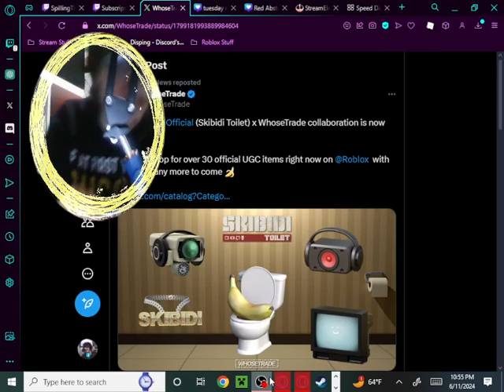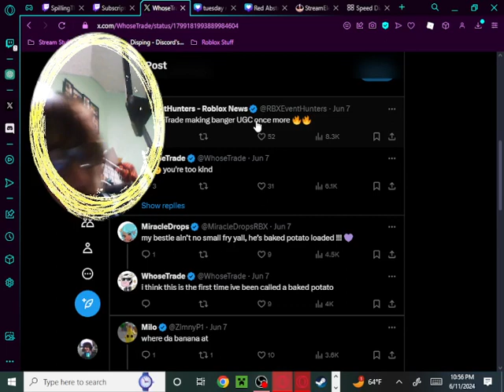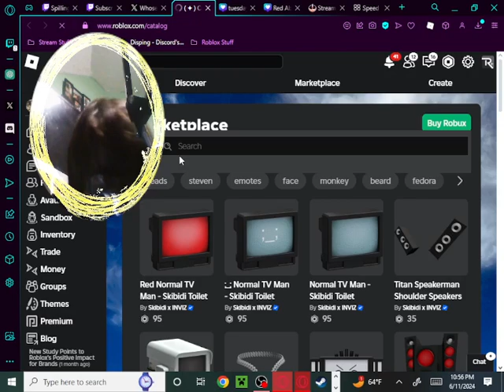Skidibi Toilet is on ROBLOX!